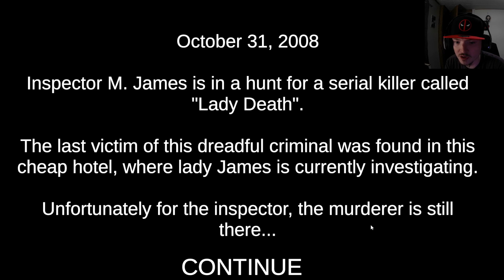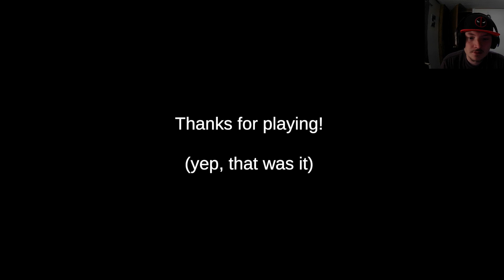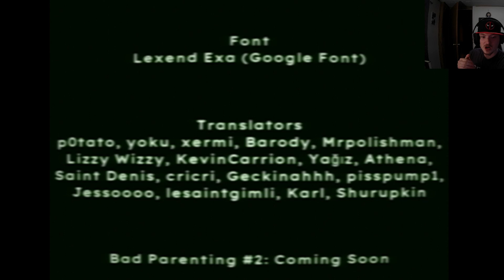Traumatizing! | Bad Parenting